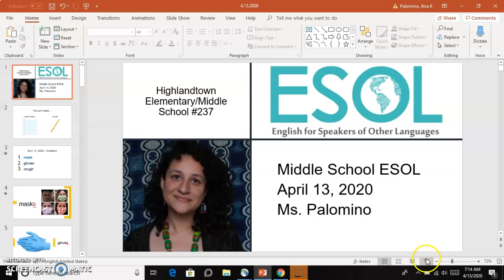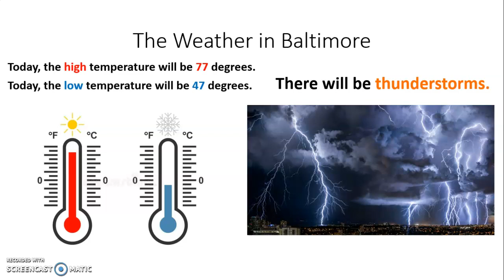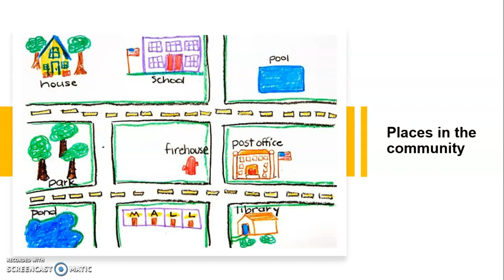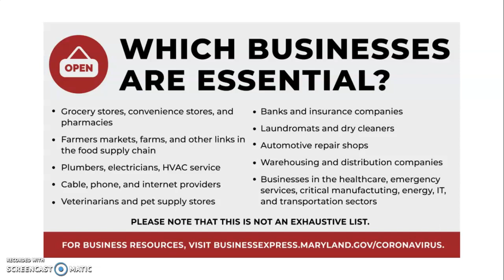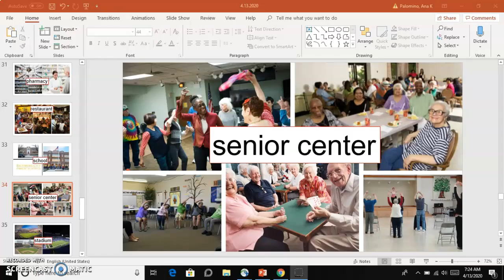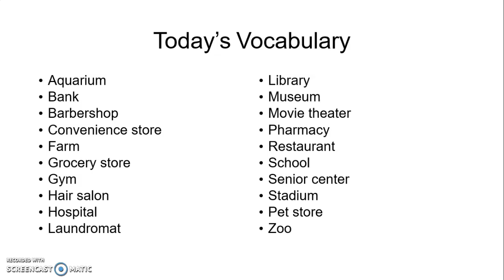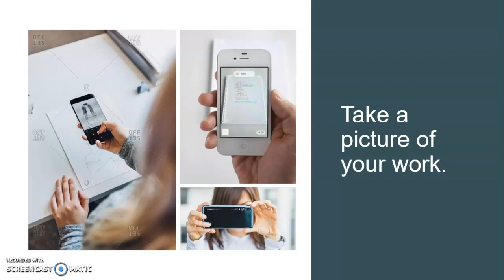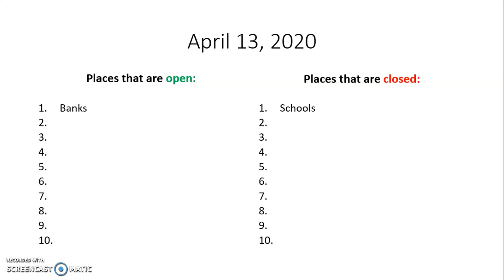Palomino 4/13/2020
Objective: I can identify businesses that are open and closed during the Coronavirus Pandemic using a graphic organizer.